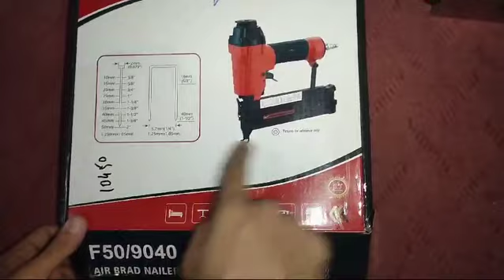YouTube YouTube short video high So let that one happen Satara econ char sochi Alice 0344 7081 446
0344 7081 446 Mohammed Arif YouTube short video mein order apna likhwaye